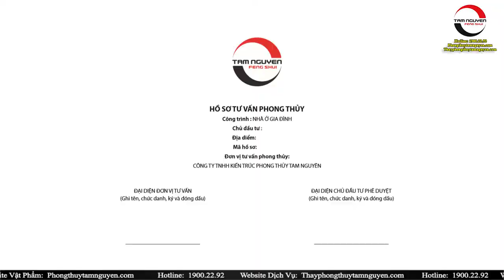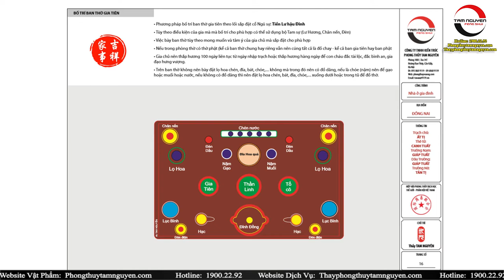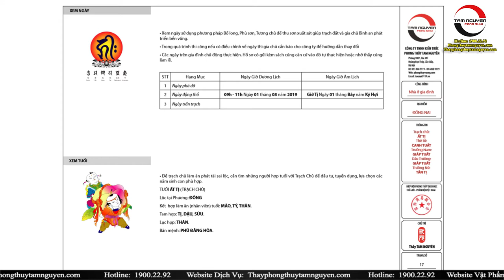Hồ Sơ Phong Thủy | Tổng Thể Đại Cục, Định Long | Họa Tiết Màu Sắc Nội Ngoại Thất | PTTN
Hồ Sơ Phong Thủy | Tổng Thể Đại Cục, Định Long | Họa Tiết Màu Sắc Nội Ngoại Thất | PTTN ▶ Hotline :  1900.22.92
▶ GỌI NGAY ĐỂ ĐƯỢC TƯ VẤN :  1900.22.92
▶  Web Dịch Vụ Tư Vấn PhongThủy: thayphongthuytamnguyen.com
▶ Website Vật Phẩm Phong Thủy:  Phongthuytamnguyen.com

1. Tư vấn phong thủy nhà cửa, văn phòng, công ty - Bao gồm lập hồ sơ thiết kế kiến trúc
2. Tư vấn phong thủy nhà máy, quy hoạch khu đô thị
3. Tư vấn Phong thủy nhà thờ, đình, chùa, miếu, phủ
4. Tư vấn Tứ trụ, bát tự, Tử vi
5. Dịch vụ đặt tên công ty, tên thương hiệu, Logo nhận diện thương hiệu
6. Cung cấp Vật phẩm phong thủy, pháp khí phong thủy, Nguyên liệu - vật tư sản xuất - chế tác Vật phẩm phong thủy.
7. Dịch vụ xem ngày cưới hỏi, khai trương, ký hợp đồng.
8. Dịch vụ khai quang, điểm cốt, nạp khí cho vật phẩm phong thủy
9. Đào tạo Phong thủy, Tứ trụ, Dịch học, Tử vi, Tướng học